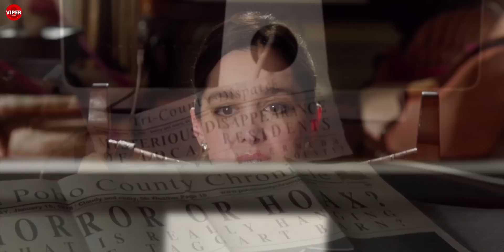Jeepers Creepers 3 (2017) Film Explained in Hindi Full slasher | part 3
Jeepers Creepers 3 (2017) Film Explained in Hindi Full slasher
Sheriff Dan Tashtego and a team of creeper hunters enlist the help of officer Davis Tubbs to help stop the monster's eating spree.

Jeepers Creepers 3 Explained in Hindi
death Game movie
slasher Hollywood movie
Jeepers Creepers part 3 explained